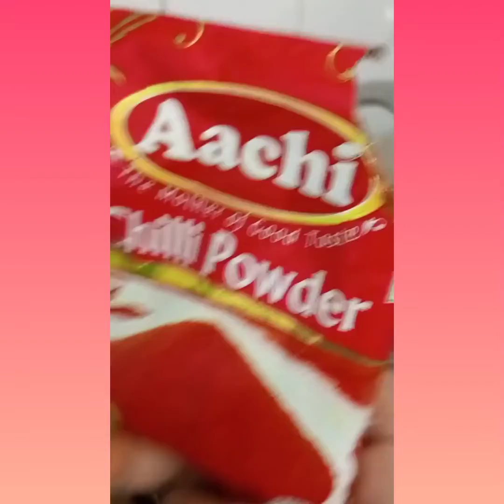aaj Sam ka khana bana liye roti aur aalu ki sbji